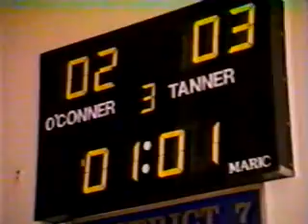Spooner, Disney, Brent Fraser, Robert Urich, Jane Kaczmerek, Keith Coogan, Katie Barberi, Pt 17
Brent David Fraser in Spooner, for the Disney Channel, with Robert Urich (RIP) his first film upon moving from Seattle to Los Angeles. He first lost the job to Josh Brolin until Brolin had a knee injury before filming began, giving Fraser  the role. Paul Gleason (Breakfast Club), Barry Corbin (Northern Exposure), Robert Urich (Vegas, Spencer for Hire, Jane Kaczmerek (Malcolm in the Middle), Keith Coogan (Adventures in Babysitting), Katie Barberi. Directed by George Miller (Man from Snowy River).

To hear All songs by Brent David Fraser's work, from his Concept CD to all of his currently available music, videos and more, the whole world is invited to visit, like and share the following: